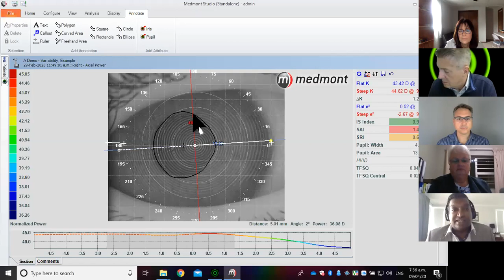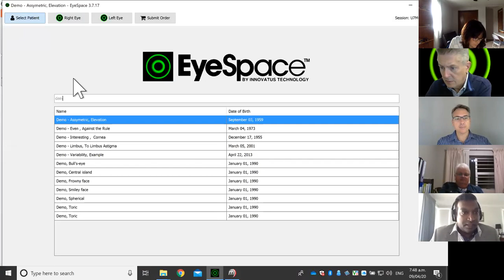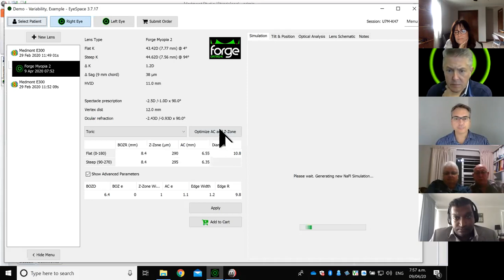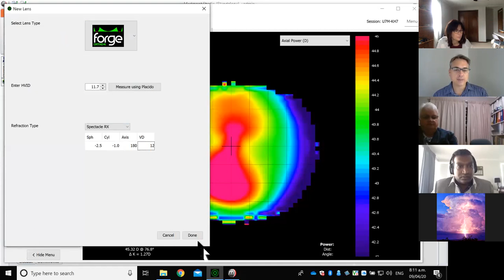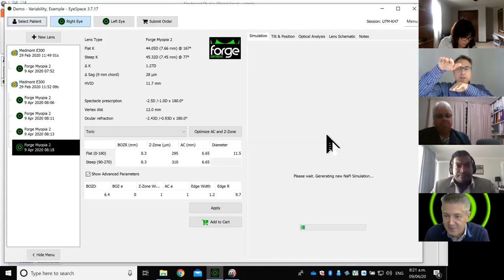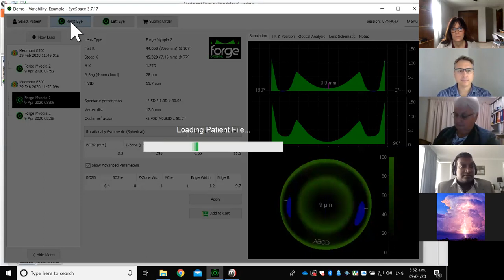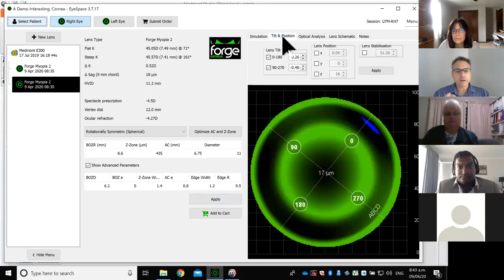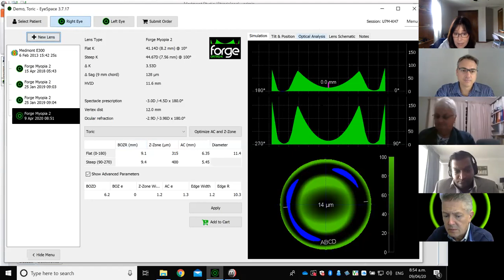EyeSpace Troubleshooting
A great session providing instruction on cases requested by our current EyeSpace members. You will be amazed at the capabilities of this software!